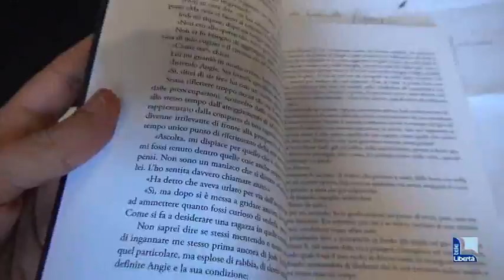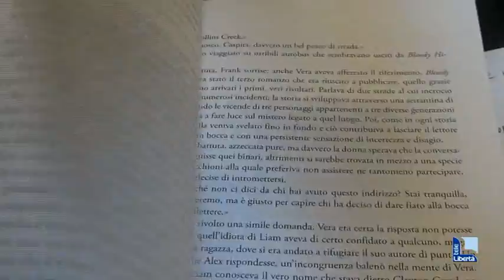Incubi di uno scrittore e fantasmi dal passato nei due nuovi romanzi di Gandolfi